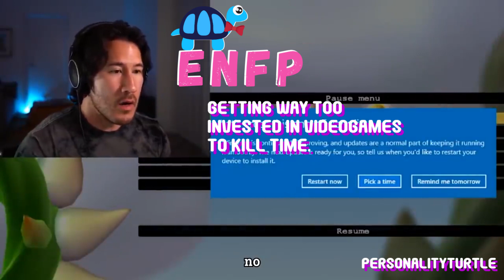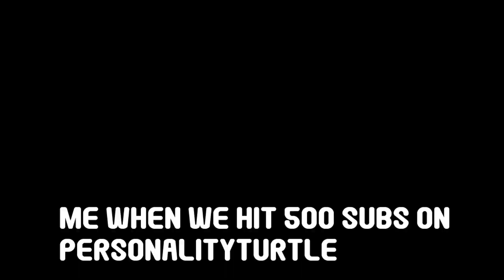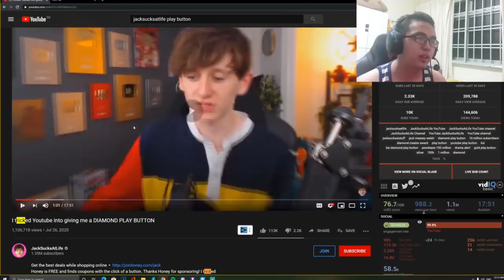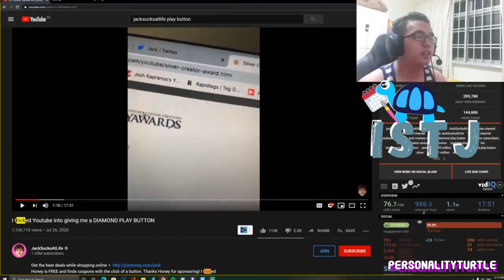The 16 Personalities Not Coping In Lockdown | MBTI Tik toks & memes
it's been a long time since we all left the house and the 16 personalities are facing dire consequence, the mbti community is trucking along just fine online, but in the real world, things are getting scary, personalities are clashing, lives are being lost fighting over pasta and introverts are ready to snap at the loud af housemates any second, heres a calming video to relieve some tension YEET youre welcome . x

🐢 Amazon Products I am Obsessed with on a  S p i R i t U a l level . . .
These help prevent my CHAOTIC ADHD ENFP LIFE FROM FALLING APART

🐢 - Do you often forget when you last took your ADHD meds?  I don't anymore thanks to TIMERCAPS pill bottles fml xD

🐢- Does your chaotic energy prevent you from keeping a consistently organised diary? With Removeable Planner Discs it doesn't matter anymore Rearrange / destroy your journal to your hearts content hahah YEET.

🐢My my filming setup.
The mic I use for my spicy voiceovers
Neewer Ring Light
They also make softboxes for them
but I just sticky tape white fabric over mine yeet xD
Desk Mountable mic stand / gopro tripod
This Programmable Macro Keypad is ridiculous
 I use it for
 - custom editing shortcuts on adobe premiere
-  OBS live streaming / scene switching
- Custom scripts for home automation
- As a general gaming keypad

I'll make a commission when you buy from those links on amazon,
-temppriv